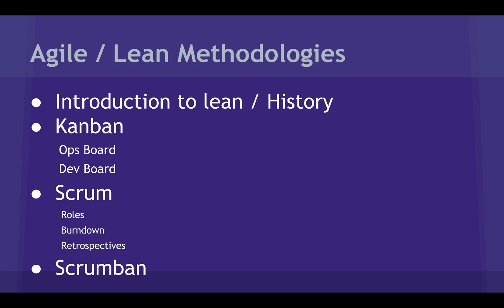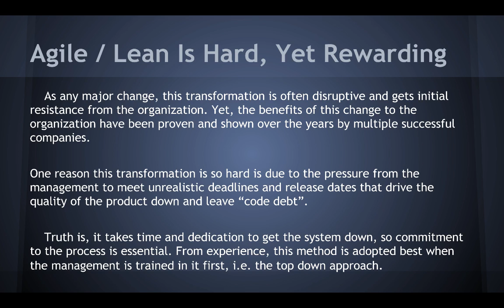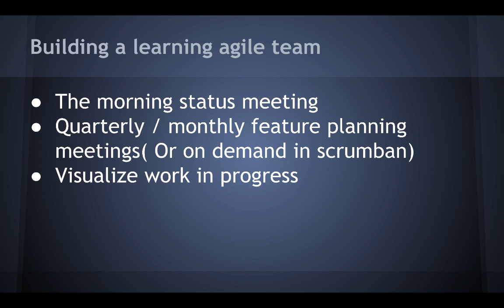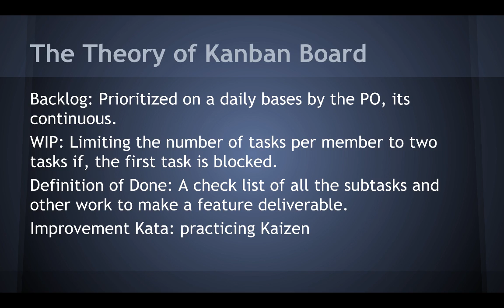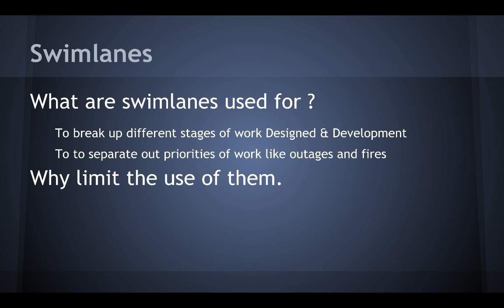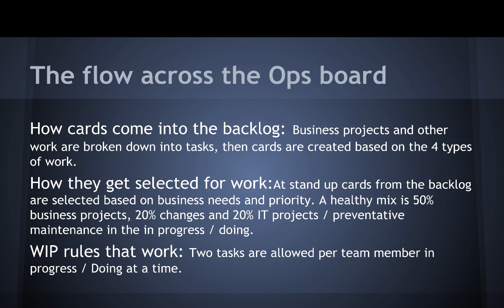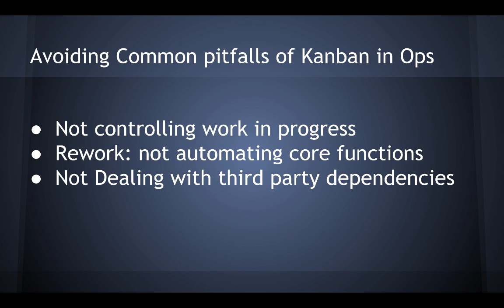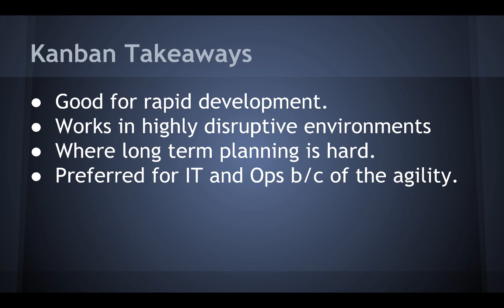DevopsSecrets Part 4 / Operational KanBan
Kaizen / Continuous Improvement